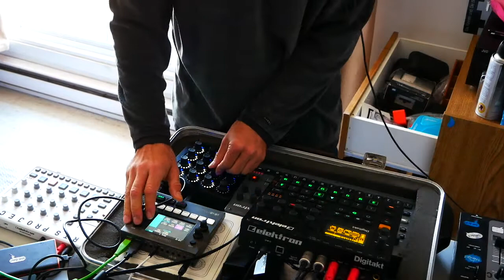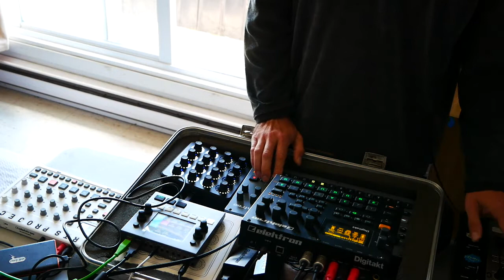Deep Bass 009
For those of you that were wondering if these nice beat jams can be stitched together into a continuous live set, this video demos a live sampling/looping technique that captures the essence of a dj mix blend.